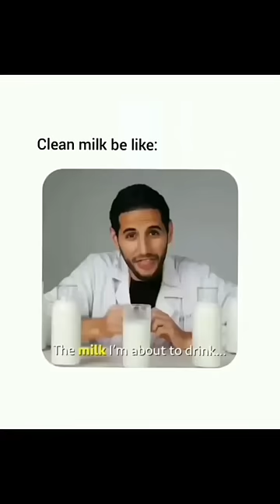memes i found on the internet pt.4